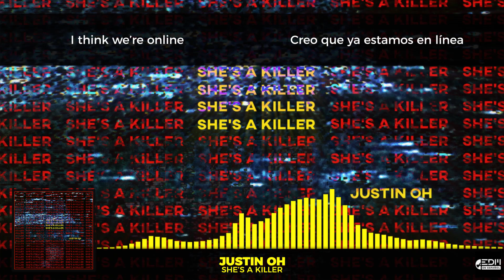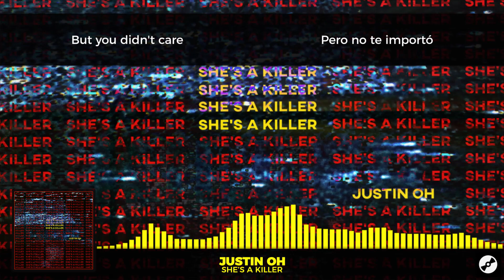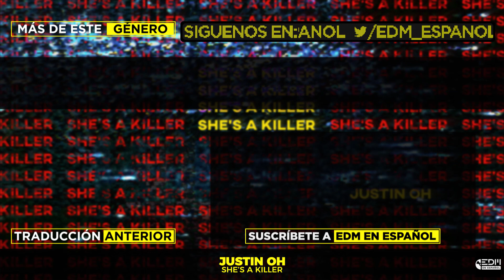[Lyrics] Justin OH - She's A Killer [Letra en español]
◉ Redes
🎵 EDM en español